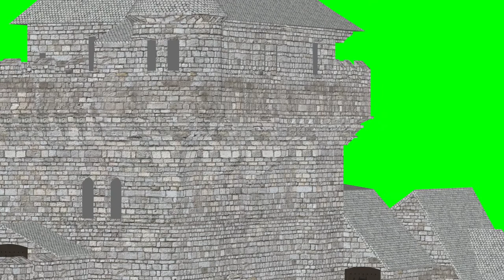Green building background. Chroma Key. Free download. 3D building animation on a green screen.